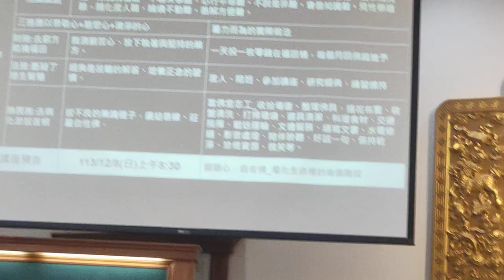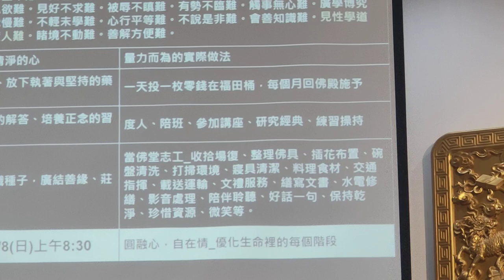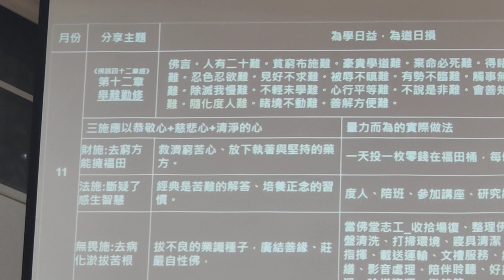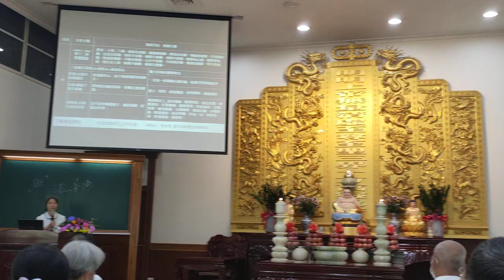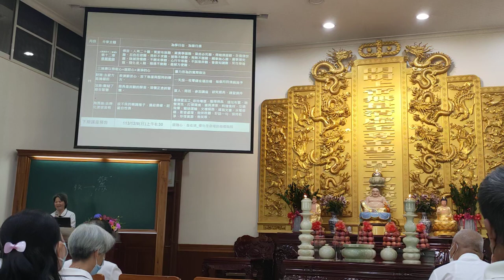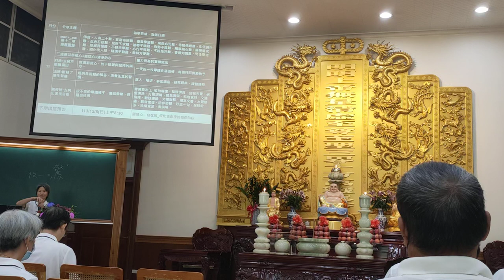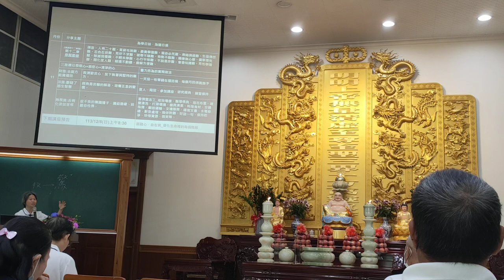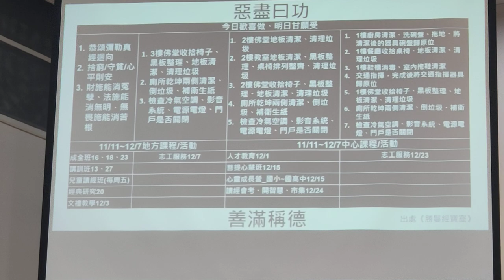VID20241110#愛祥佛堂啟慧班 道歌時間 教育處處長 領任慈悲解說 _105915